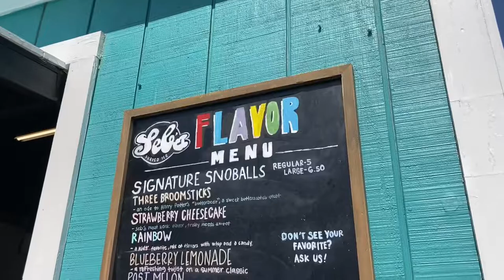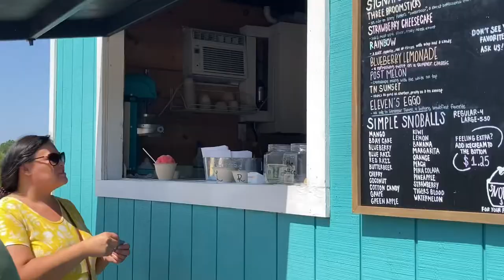Food Truck Spotlight: Seb’s Shaved Ice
This installment of Food Truck Spotlight takes a look at one local food truck that’s working to keep you cool this summer. Seb’s Shaved Ice is located at 3100 North Highland Avenue in Jackson.